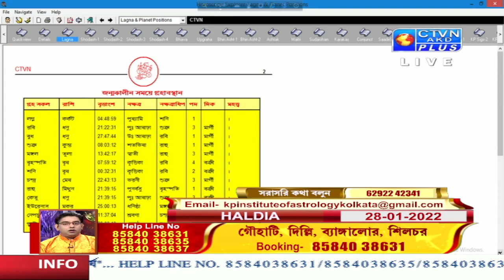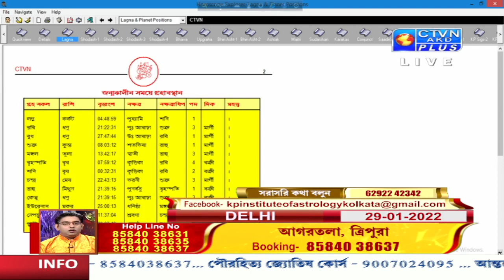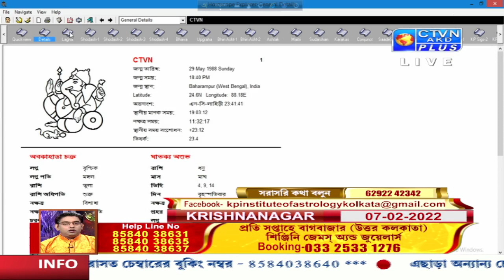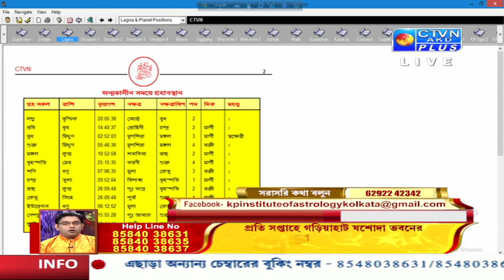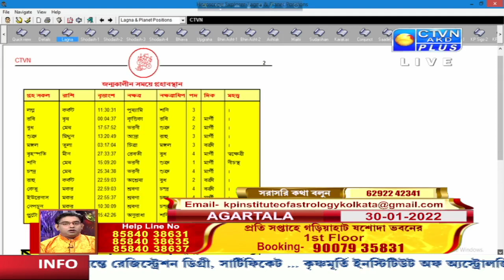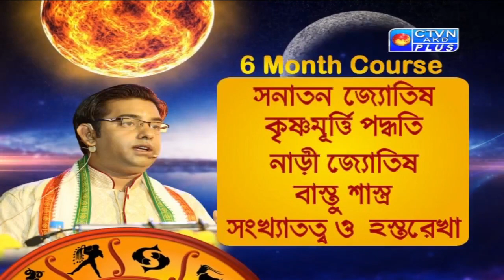GOPAL BHATTACHERJEE (Astrology) CTVN_10_01_2022 - 06:35 PM